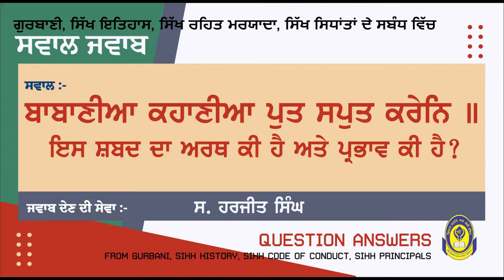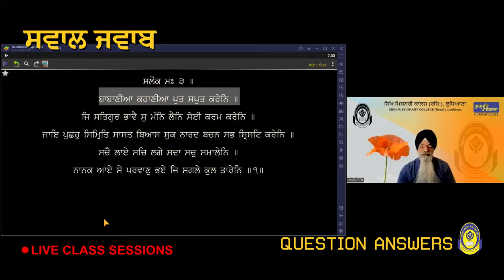ਬਾਬਾਣੀਆ ਕਹਾਣੀਆ ਪੁਤ ਸਪੁਤ ਕਰੇਨਿ ॥ ਇਸ ਸ਼ਬਦ ਦੇ ਅਰਥ ਅਤੇ ਪ੍ਰਭਾਵ ਕੀ ਹੈ || ਸਵਾਲ ਜਵਾਬ || QUESTION ANSWER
ਬਾਬਾਣੀਆ ਕਹਾਣੀਆ ਪੁਤ ਸਪੁਤ ਕਰੇਨਿ ॥ ਇਸ ਸ਼ਬਦ ਦੇ ਅਰਥ ਅਤੇ ਪ੍ਰਭਾਵ ਕੀ ਹੈ ?